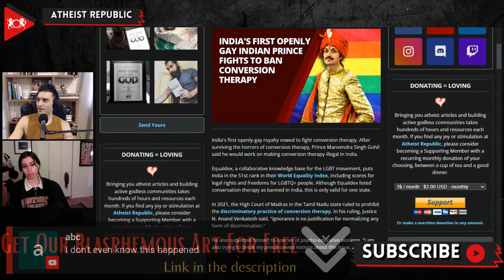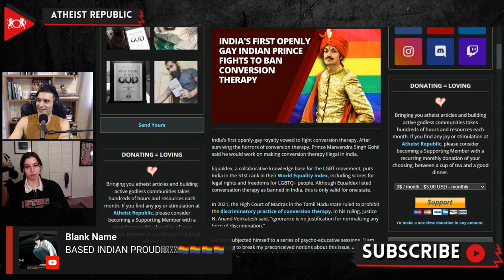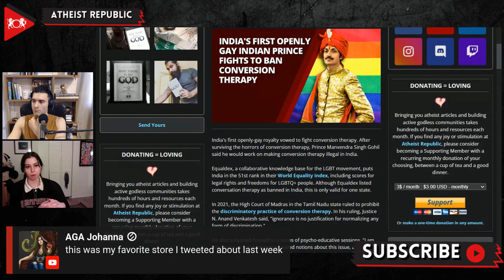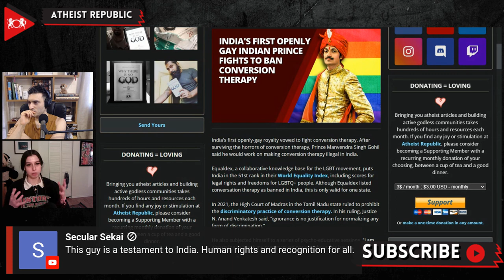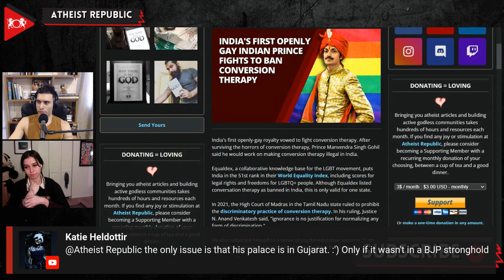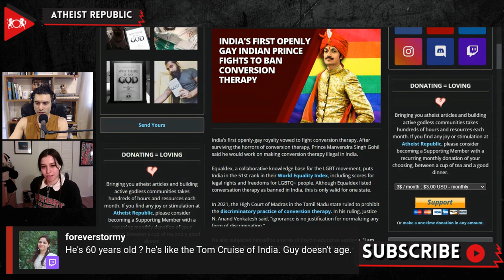India's First Openly Gay Indian Prince Fights To Ban Conversion Therapy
India's first openly-gay prince  has vowed to fight conversion therapy. After surviving the horrors of conversion therapy, Prince Manvendra Singh Gohil said he would work on making conversion therapy illegal in India. Gohil announced through a local newspaper that he is gay in 2006. Speaking recently to Insider, Gohil recounted the events that led to and followed his coming out more than a decade ago. His effigies were burnt, and protests erupted. "People took to the streets and shouted slogans saying that I brought shame and humiliation to the royal family and the culture of India," he said. His parents disowned him and went so far as to publish newspaper advertisements announcing that his status as heir was revoked due to "activities unsuitable to society." Today, Gohil leads the fight for India's liberation against conversion therapy. He is also leading the battle against "decades of regressive mentality, ignorance, and judgment." After homosexuality was decriminalized in India in 2018, Gohil opened his 15-acre palace grounds and created a center that offers assistance and refuge to members of the LGBTQ community.

Source:
Location: India